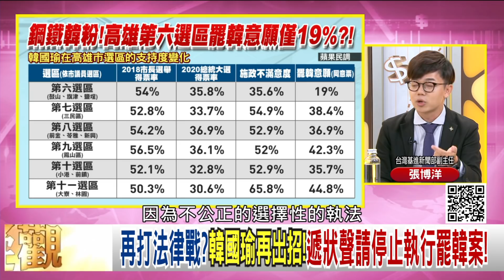精彩片段》張博洋：韓國瑜自己先北漂選總統...【年代向錢看】202000515